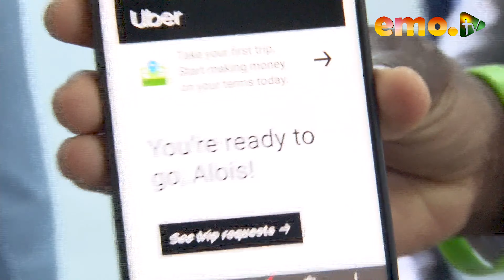"WOMAN WITH TAIL SWIMS OUT OF WATER AND SET FREE" WITH APOSTLE STEPHAN